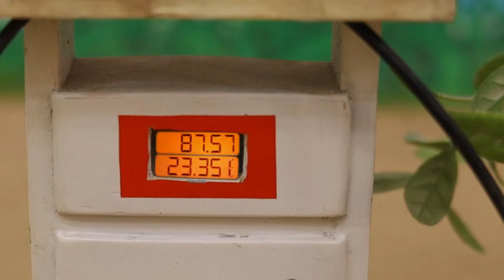diy mini tractor making gold mining science project | funny miniature story